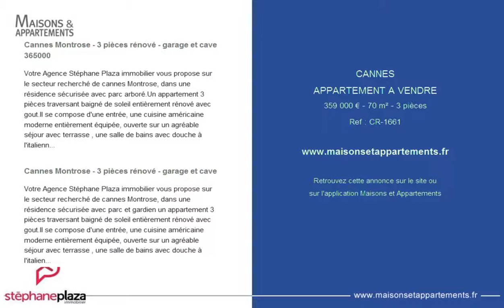CANNES - APPARTEMENT A VENDRE - 359 000 € - 70 m² - 3 pièces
Référence : CR-1661

Cannes Montrose - 3 pièces rénové - garage et cave 365000
Votre Agence Stéphane Plaza immobilier vous propose sur le secteur recherché de cannes Montrose, dans une résidence sécurisée avec parc arboré.Un appartement 3 pièces traversant baigné de soleil entièrement rénové avec gout.Il se compose d'une entrée, une cuisine américaine moderne entièrement équipée, ouverte sur un agréable séjour avec terrasse , une salle de bains avec douche à l'italienne, 1 wc, 2 belles chambres avec rangements donnant sur la deuxième terrasse au calme. Aucuns travaux à prévoir, valises à poser .Un Garage fermé et une cave complète ce bien coup de coeur.** Vous voulez valoriser votre bien immobilier pour une vente dans les meilleurs conditions ? Conseils, renseignements... Faites appel à nous et nos services de HOME STAGING. ** ** ( Honoraires à la charge du vendeur ) **

Cannes Montrose - 3 pièces rénové - garage et cave
Votre Agence Stéphane Plaza immobilier vous propose sur le secteur recherché de cannes Montrose, dans une résidence sécurisée avec parc et gardien un appartement 3 pièces traversant baigné de soleil entièrement rénové avec gout.Il se compose d'une entrée, une cuisine américaine moderne entièrement équipée, ouverte sur un agréable séjour avec terrasse , une salle de bains avec douche à l'italienne, 1 wc, 2 belles chambres avec rangements donnant sur la deuxième terrasse au calme. Aucuns travaux à prévoir, valises à poser .Un Garage fermé et une cave complète ce bien coup de coeur.** Vous voulez valoriser votre bien immobilier pour une vente dans les meilleurs conditions ? Conseils, renseignements... Faites appel à nous et nos services de HOME STAGING. ** ** ( Honoraires à la charge du vendeur ) **

Cette annonce vous est proposée par l'agence STEPHANE PLAZA IMMOBILIER LE CANNET